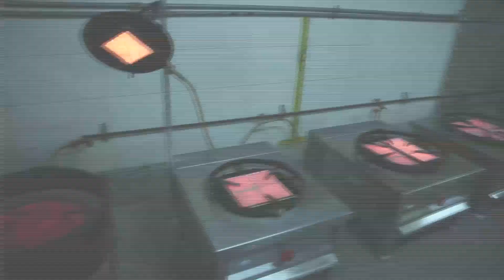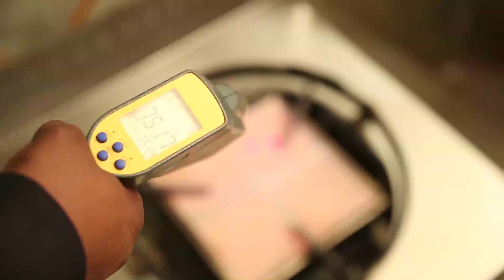Agnisumukh - Clean and Green Energy Efficient Indian Innovation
The foundation of Agnisumukh Gas Burner technology  is built on SUSTAINABILITY. ENERGY EFFICIENCY, REDUCTION ON  CARBON FOOT PRINT & BRINGING POSITIVE IMPACT ON CLIMATE CHANGE IT HAS BEEN TESTED & VALIDATED ACROSS GASS FUEl that is;,LPG (Butane, Propane) Natural Gas,(Methane) BIO GAS (Bio-Methane) or any combustible gas with higher THERMAL OUTPUT, and fulfils Goal-7 of UN Agenda 2030 in transforming the world.

Winner of
India Innovation Growth Programme-2015, and
Global Cleantech Innovation Programme-2015
DICCI-Business Excellence Award 2015 by Hon'ble Prime Minister